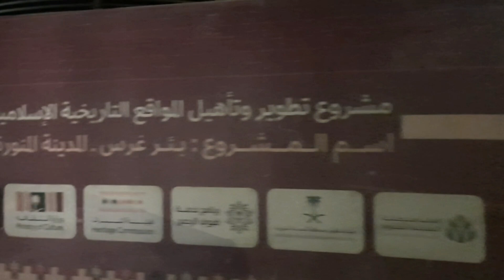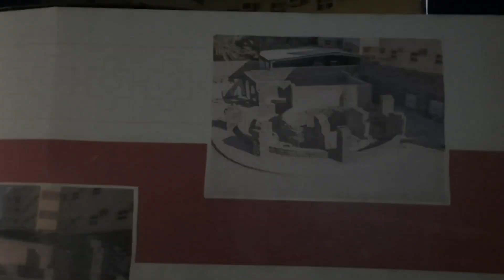Hazrat Salman farsi k bagh ka rasta | Madina Ziyarat